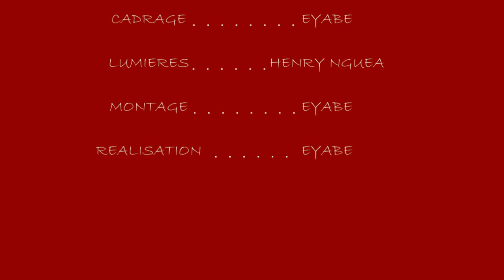Ndoumbe Prince Feat. Tonton Boudor (Dia dia) CLIP OFFICIEL